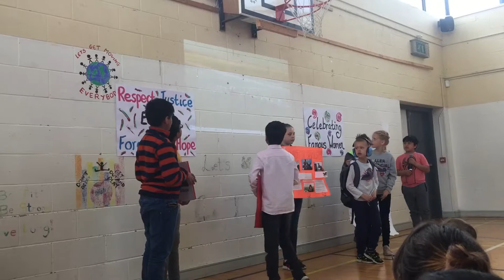4th Class Performance - Katie Walsh